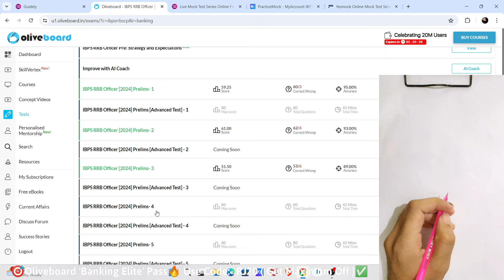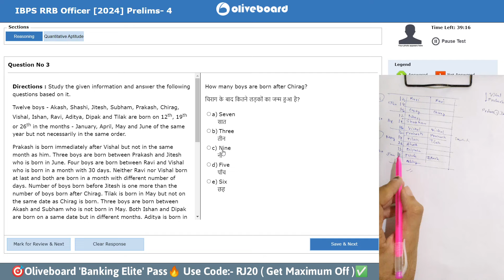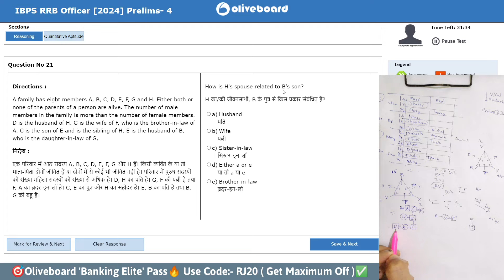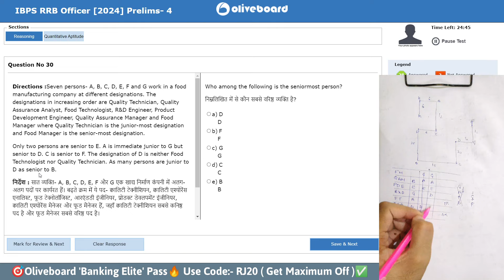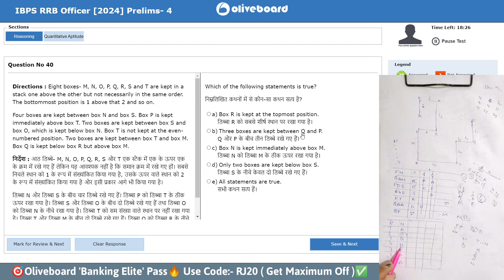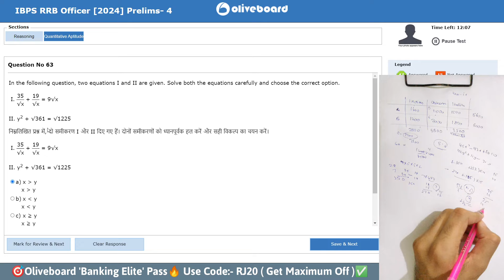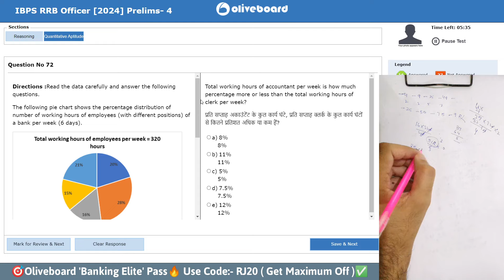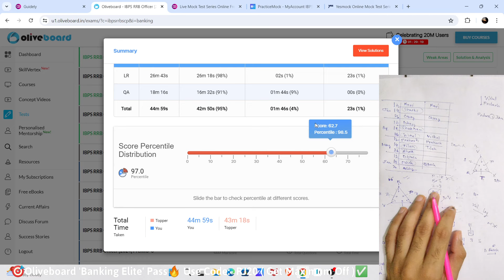🎯Oliveboard RRB PO live mock test-4📚✍️ | 97%+ Percentile | How to Attempt Mock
Oliveboard RRB PO live mock test 2024📚✍️, How to Attempt Mock| BankerDost

Oliveboard code:-RJ20

Testbook Code:-E3IFCI

Practice Mock RRB PO live mock test 2024 June
Oliveboard RRB PO live mock test 2024 June
Oliveboard RRB PO live mock test today
Testbook mock
oliveboard mock test
oliveboard
oliveboard free mock test
oliveboard mock
100% accuracy
rrb assistant
Ibps clerk
practice mock
PRACTICE MOCK
ibps rrb
rrb
rrb clerk 2024
rrb 2024
rrb clerk
banking awareness
rbi assistant
rbi assistant mock test
rbi 2024
rbi 2023
rbi